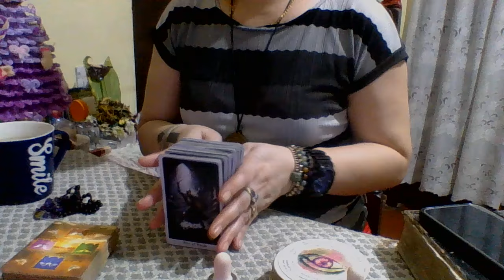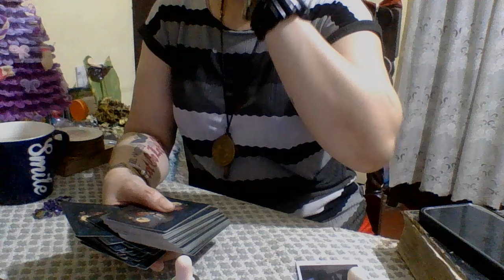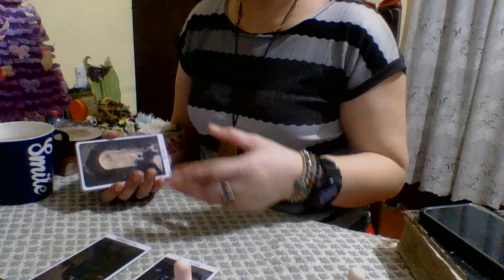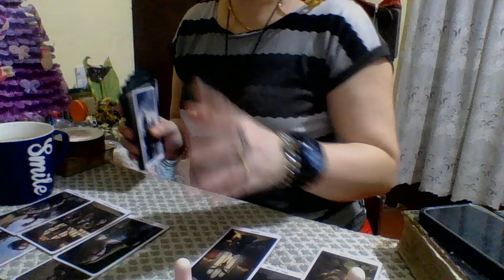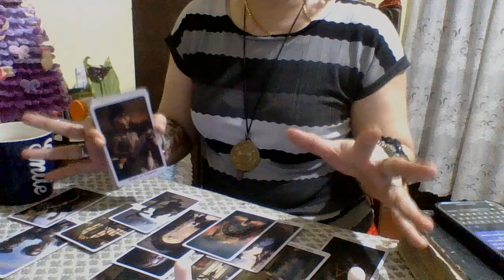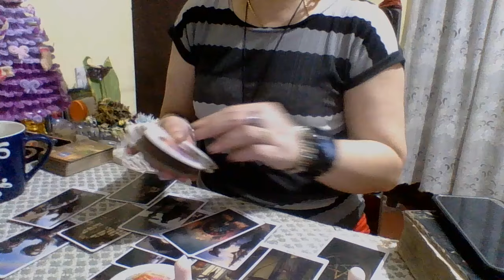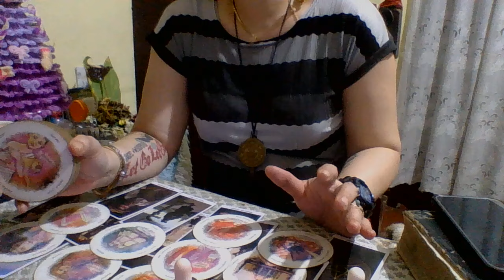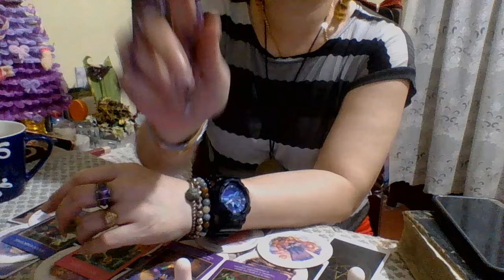PINAKAMALAPIT SYA SA LOLA MO NA SYA DING GUMAWA NG SPELLWORK SAYO AYAW NIA NAANGATAN SYA🙄🤪‼️